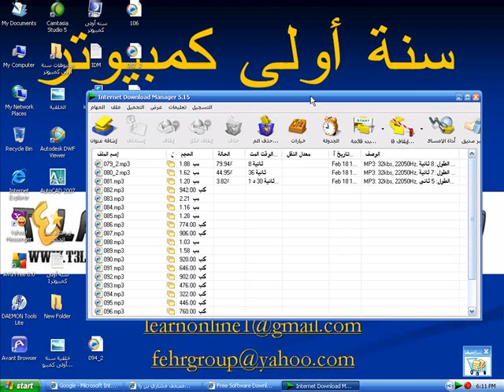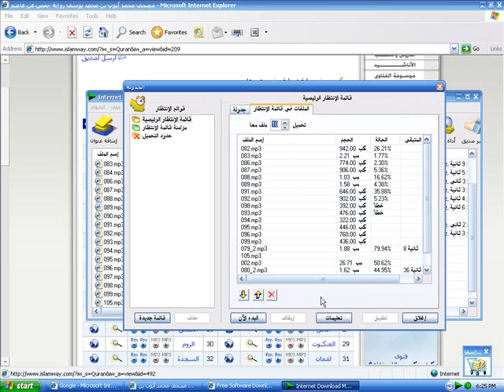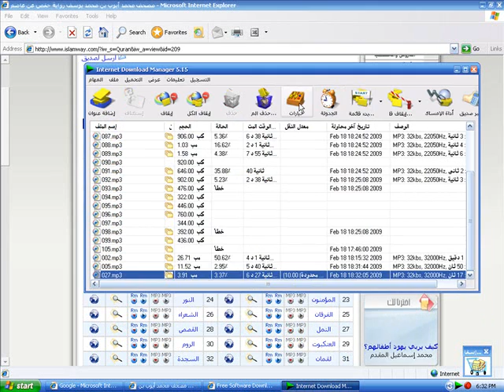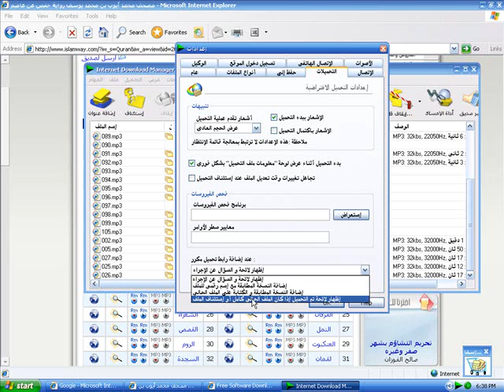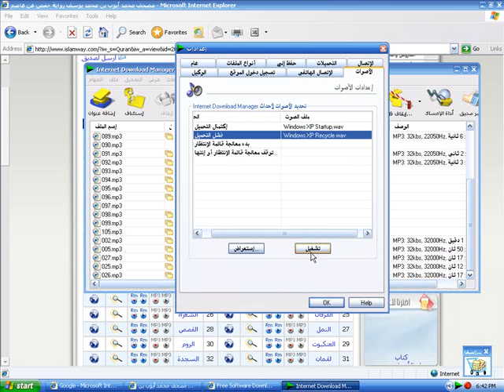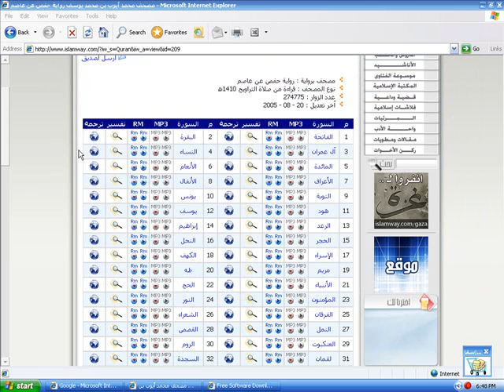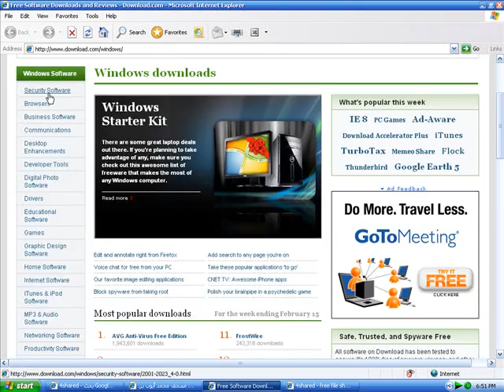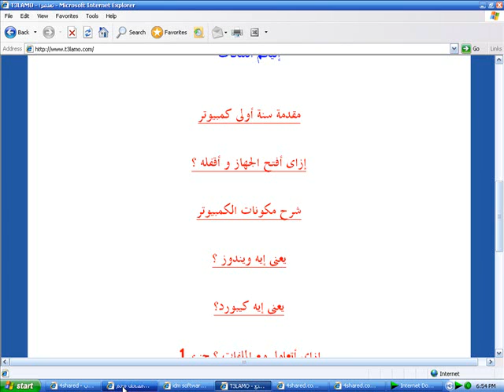شرح برنامج انترنت داونلوود مانجر -شرح برامج كمبيوتر 2 من 2 idm